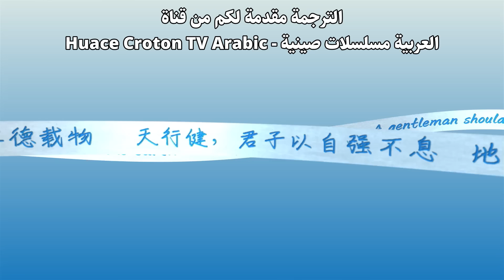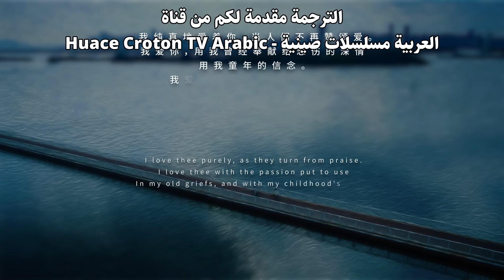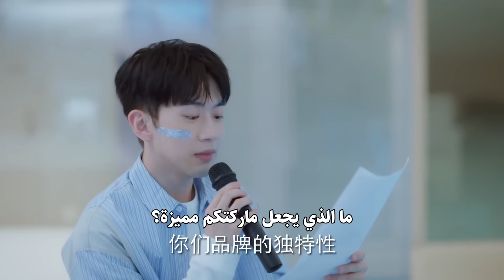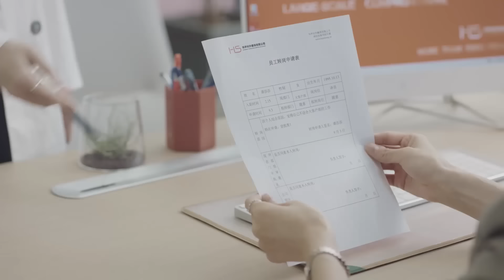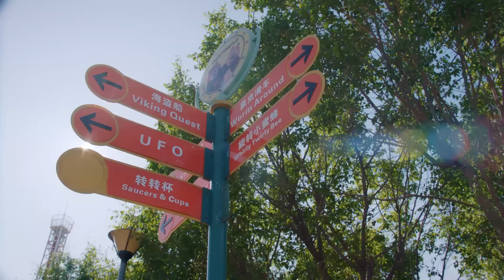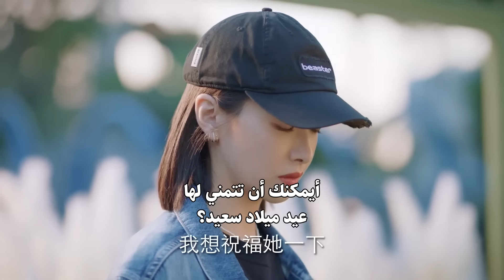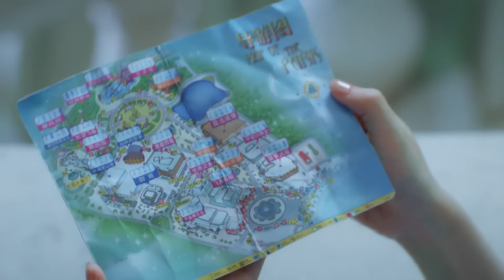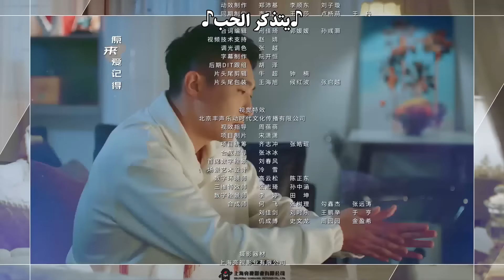المسلسل الرومانسي "عزيزتنا المترجمة Our Interpreter" حلقة 17 مترجم | بطولة فيكتوريا سونغ/تشن شينغ شو